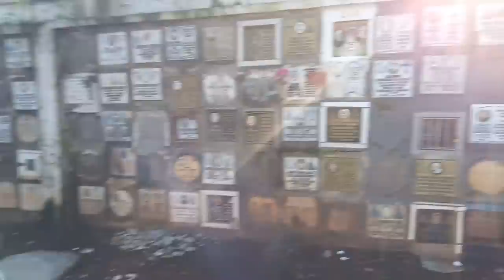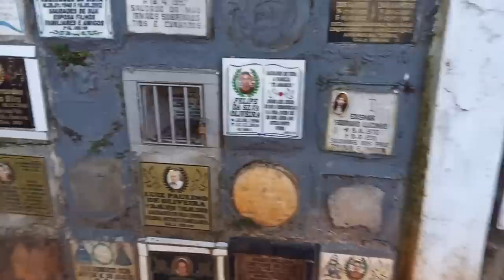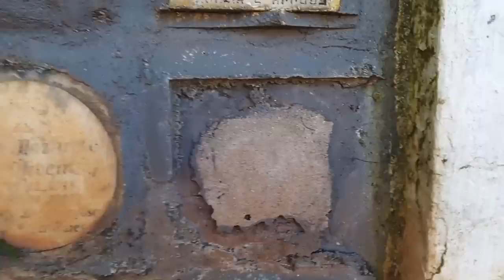Túmulo de Fábio Santos, o menino que foi m0rt0 pela transexual Suzy.